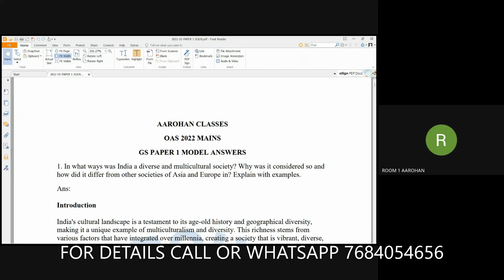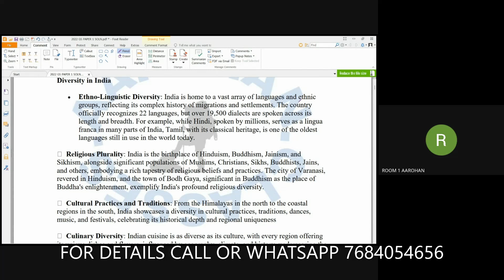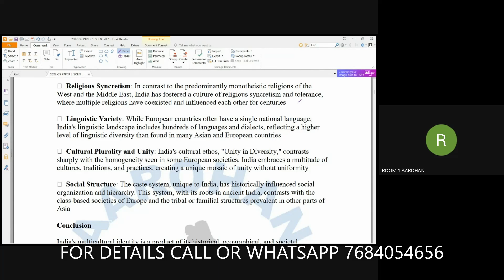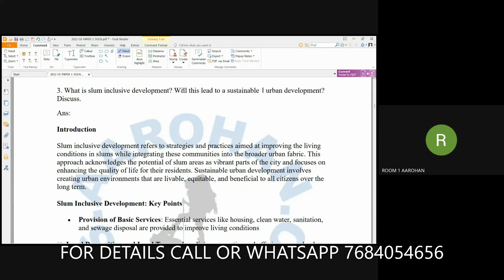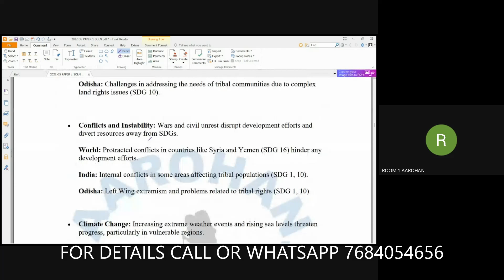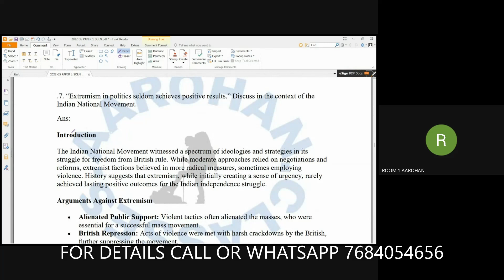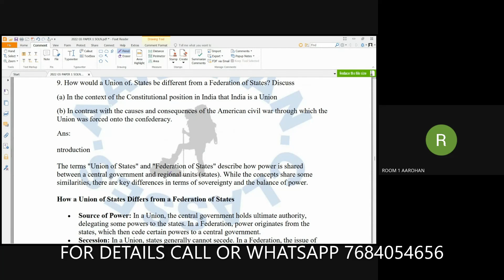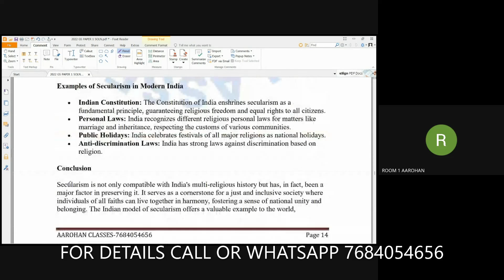OAS 2022 GS PAPER 1 DISCUSSION-PART 1-AAROHAN CLASSES-7684054656